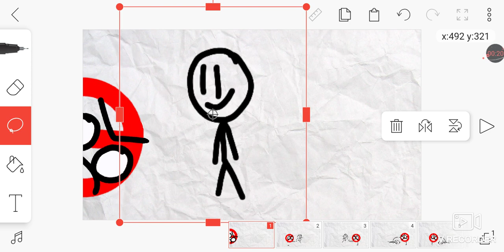ACC Challenge 6- snitches get stitches